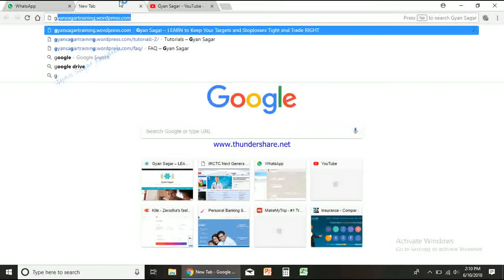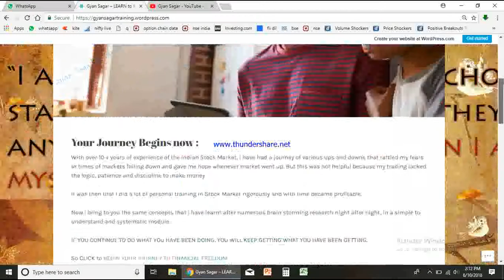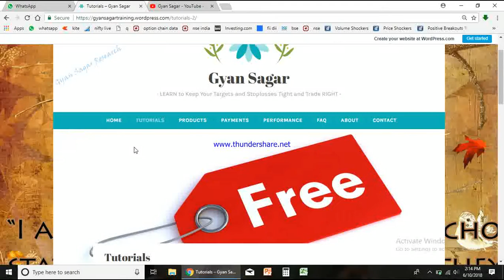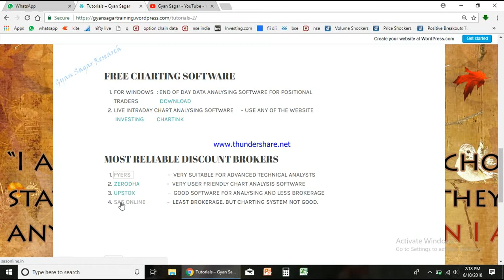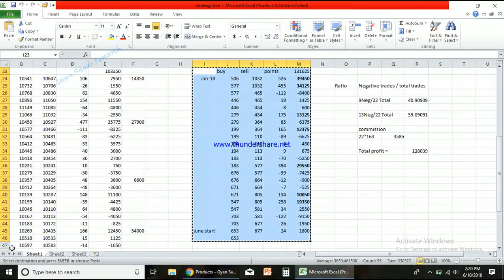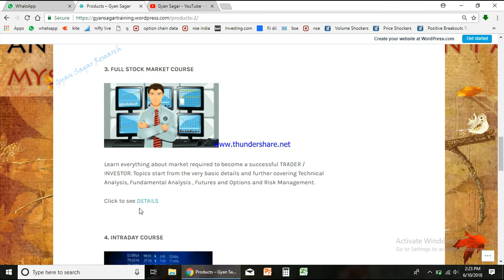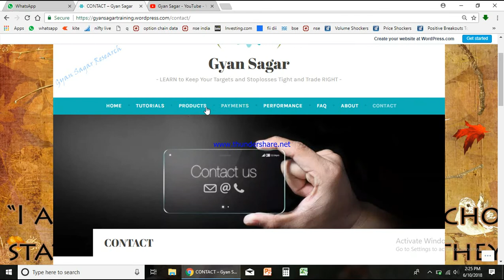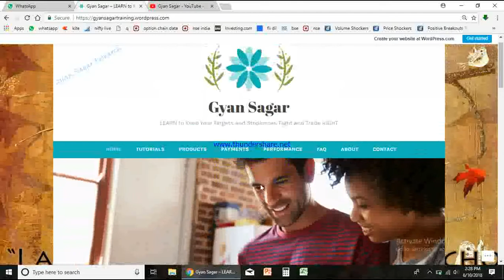GYANSAGAR TRAINING ACADEMY LAUNCHED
TELEGRAM     "GYANSAGARRESEARCH"